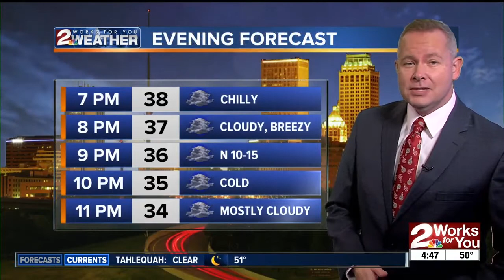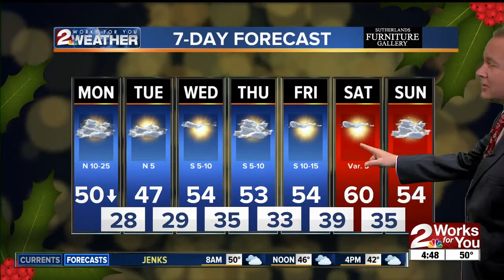2 Works for You Monday Morning Forecast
Good morning! Mild temperatures this week with highs near 50 today.